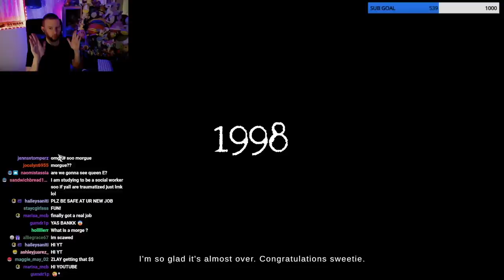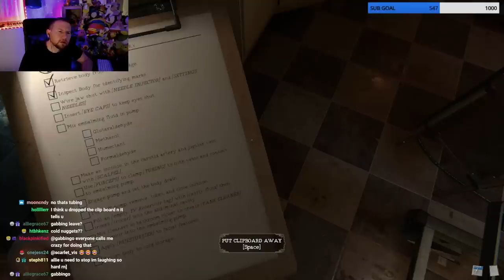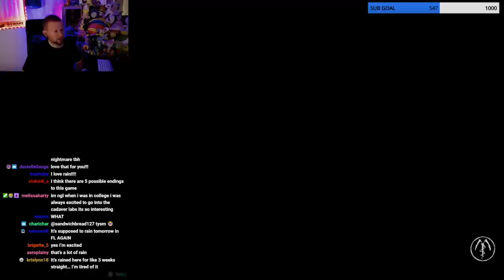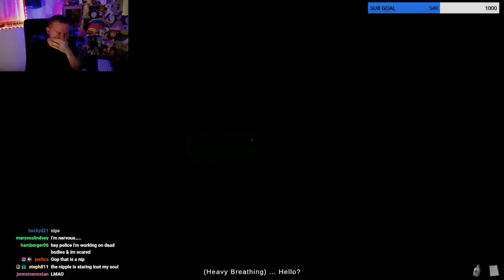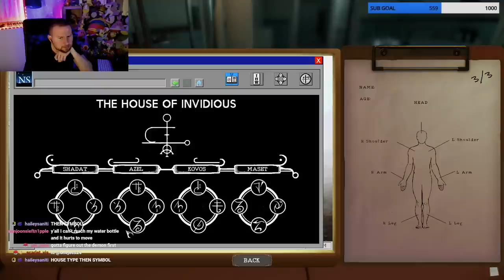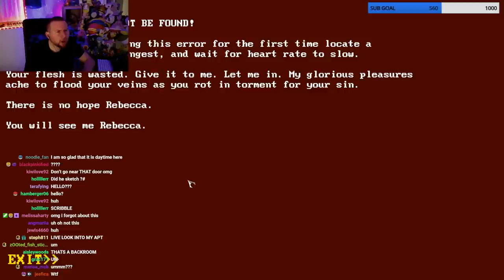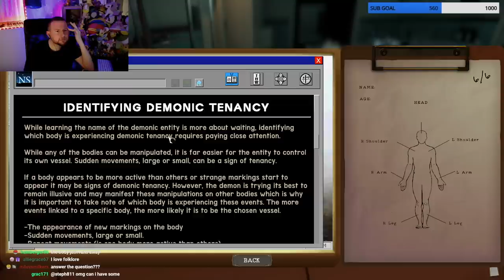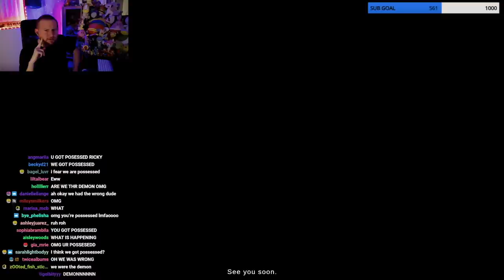playing THE MORTUARY ASSISTANT...